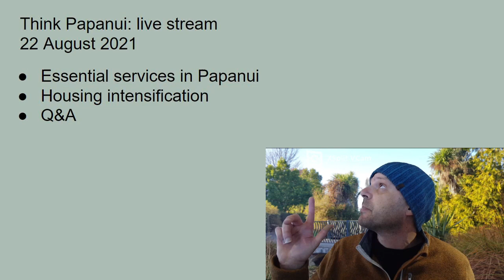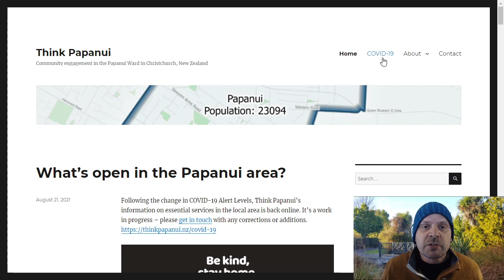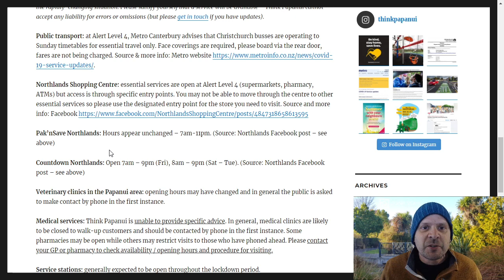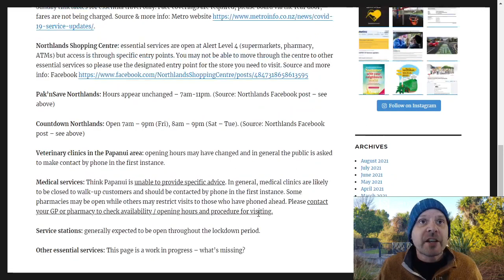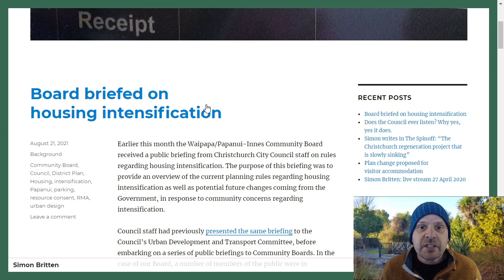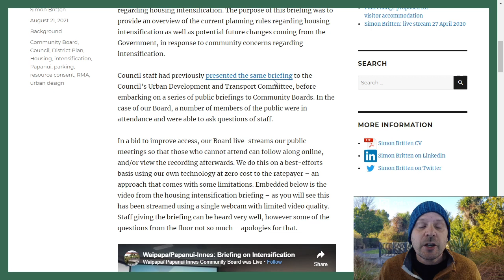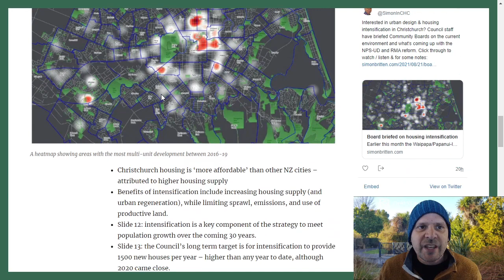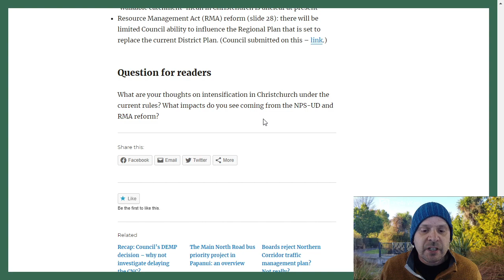Think Papanui: essential services and other local news, August 2021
Think Papanui's founder and curator Simon Britten discusses essential services in the Papanui area under the current COVID-19 alert level, and also the Waipapa/Papanui-Innes Community Board's recent briefing on housing intensification.

NOTE: this video was produced in August 2021 and the COVID-19 content may no longer be applicable if you are watching this from the future.